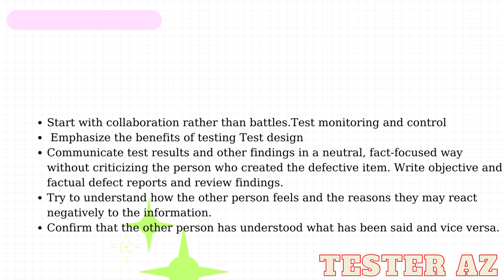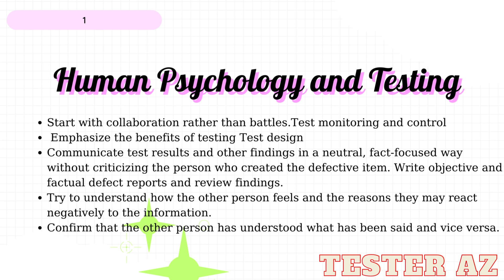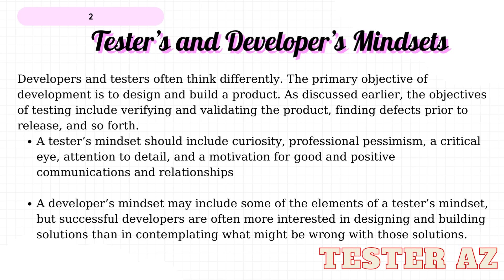Chương 1_Bài 4 -The Psychology of Testing - Tâm lý kiểm thử - TesterAZ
Luyện ISTQB Foundation cấp tốc_Bài 4 -The Psychology of Testing - Tâm lý kiểm thử - TesterAZ

Tâm lý con người
Mindset của Tester
Mindset của Developer